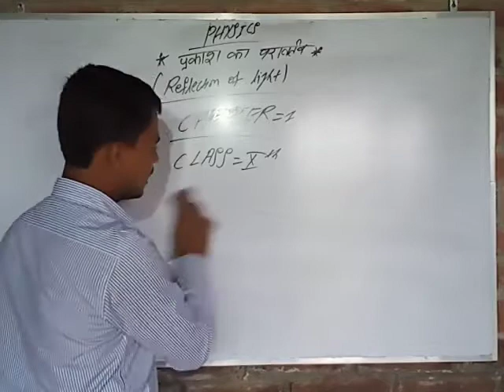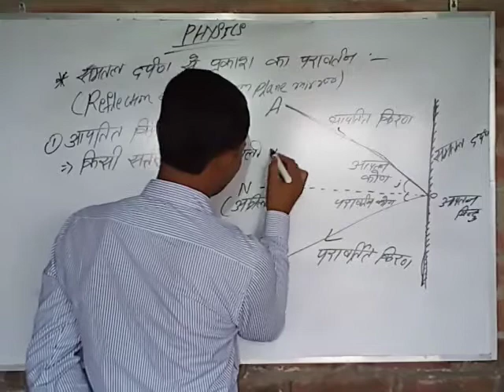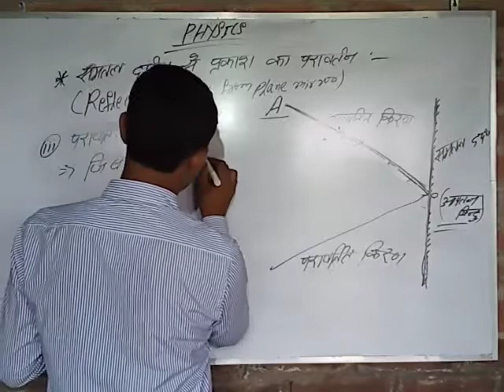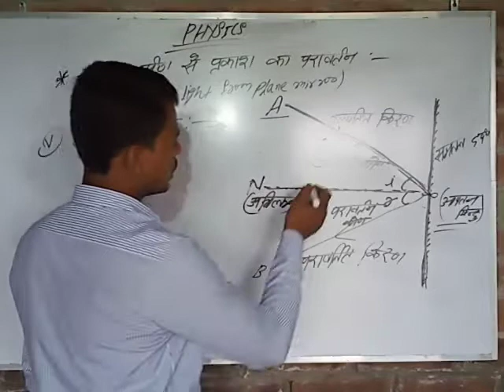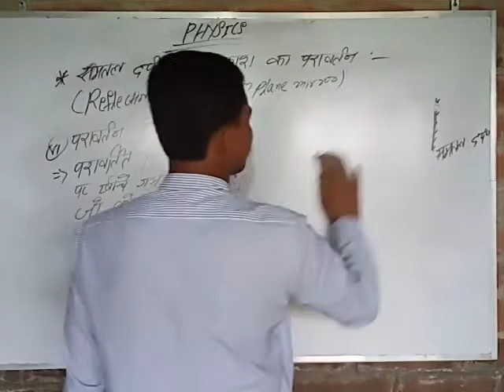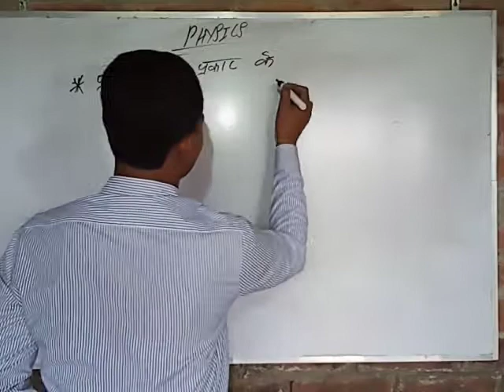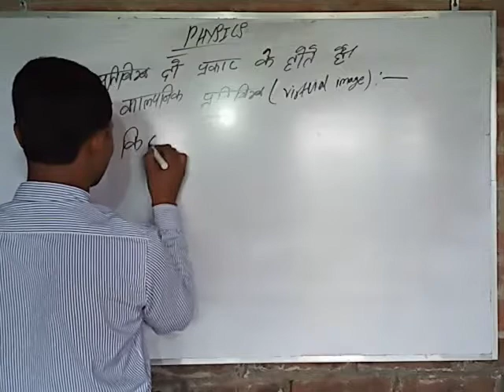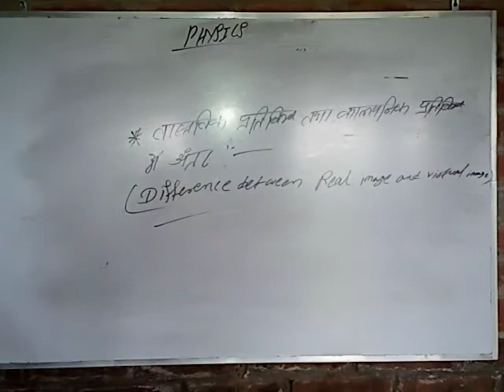PHYSICS_10, प्रकाश का परावर्तन ( Reflection of light ) , LECTURE_3 ,